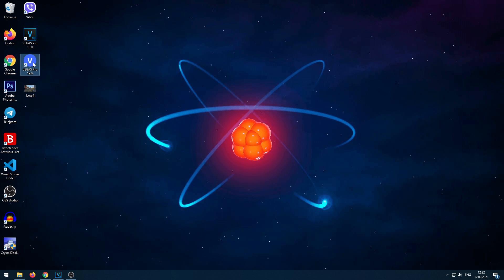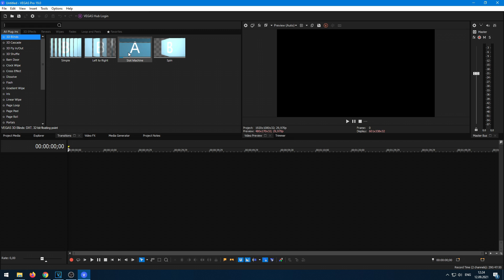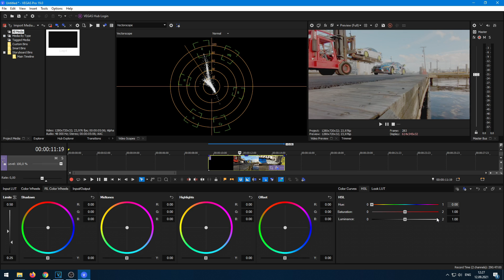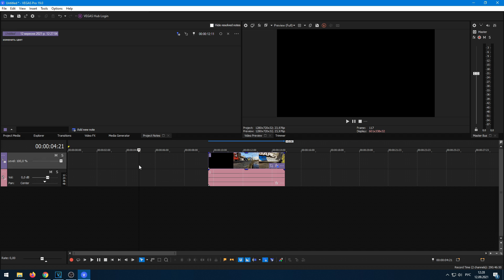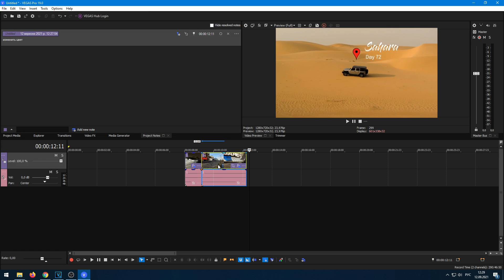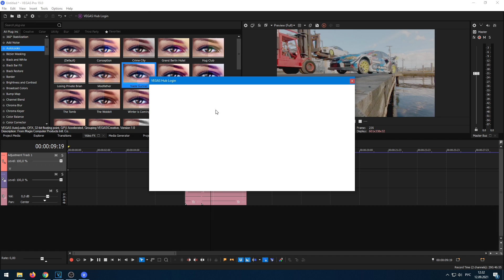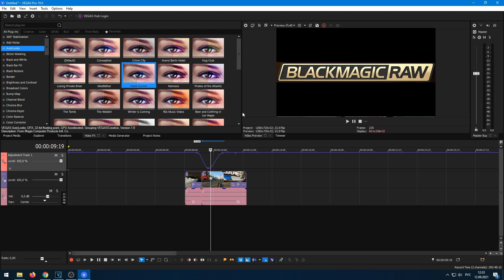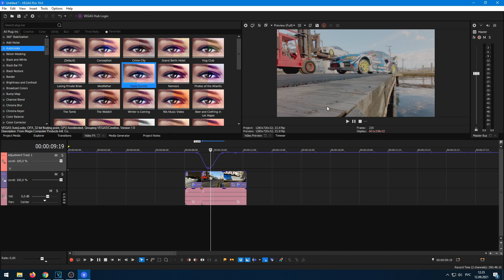Vegas Pro 19 обновление программы. Что нового?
В этом видео мы по полочкам разберем все нововведения программы Vegas Pro 19. Какие профессиональные инструменты были добавлены, что переработано и как изменился интерфейс самой программы вегас.

Таймкоды:
00:00 Превью
00:11 Новая иконка и окно запуска
00:35 Внешний интерфейс Vegas Pro 19 и как поменять на вид старых версий
01:33 Внешний вид видео на таймлайне
01:46  Изменения в настройках цветокоррекции
02:38  Изменения в Project Notes
03:57  Изменения в Motion Tracking
04:12  Регулировочная кривая
05:09  Vegas Hub
05:50  Text to Speech
06:26  Кодек BlackMagic Raw
06:47  Основные выводы по новинкам в Vegas Pro 19